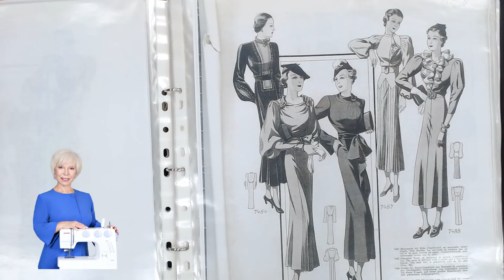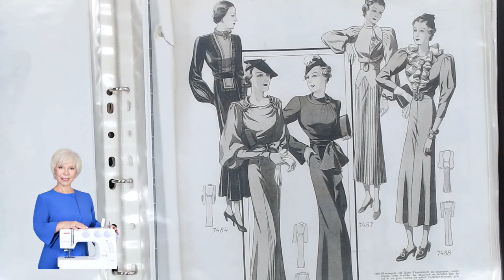Франция 1937 Журнал мод. Листаем старые журналы с Галиной Коломейко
Четкий плечевой пояс, вы обратили внимание? Длина обок и платьев достаточная. Всё это создает вытянутый силует и стройнит. Мы видим детали, которые и сейчас есть в нашей одежде.
Общая атмосфера женственности и элегантности. Да, возможно, что в части комфорта мы выиграли в современной одежде. А вот элегантности и гармонии нам есть чему поучиться у модельеров прошлого.
Всегда ваша,
Галина Коломейко